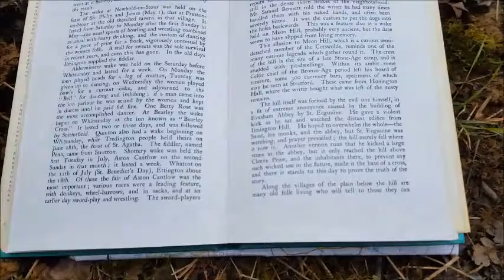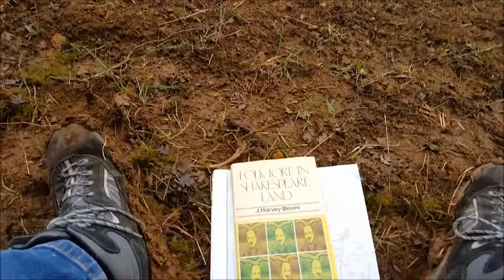Meon Hill & The Witch Tree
Meon Hill site of Neolithic Fort Warwickshire England